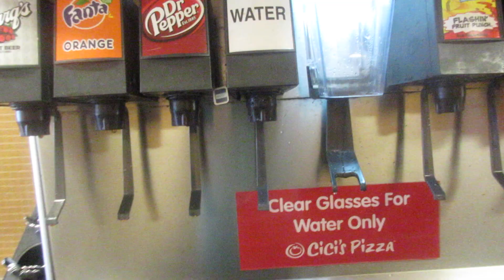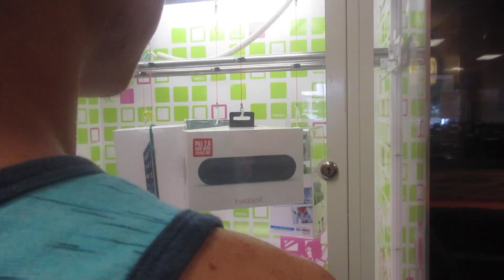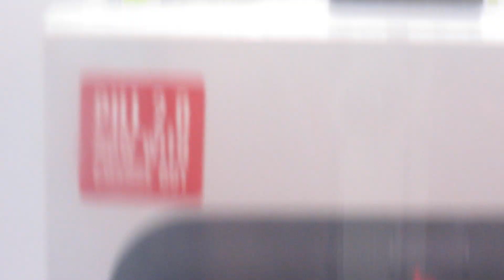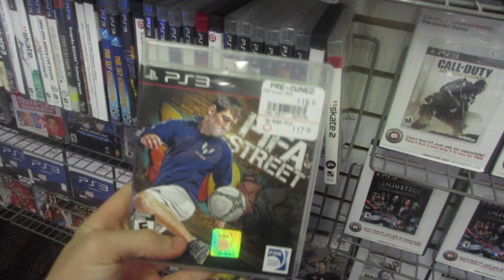AT LEAST WE HAVE CICI'S || AUGUST,10,15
Vlog #52

Song: